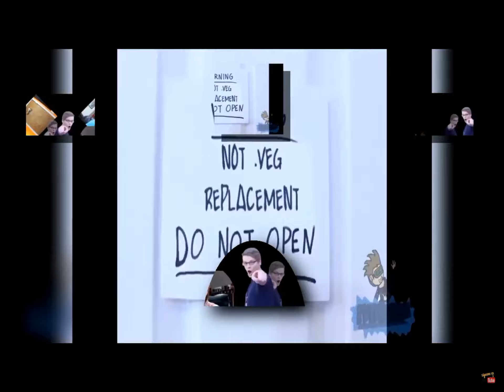scam the scammer (REUPLOADED) scan lol